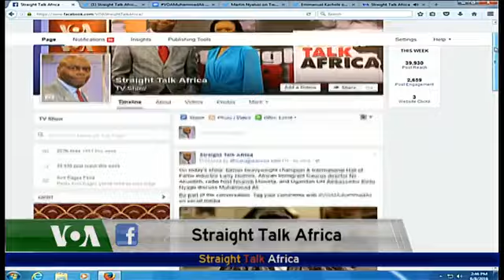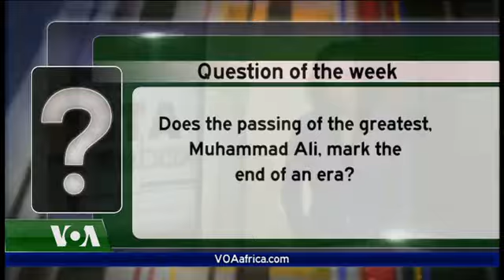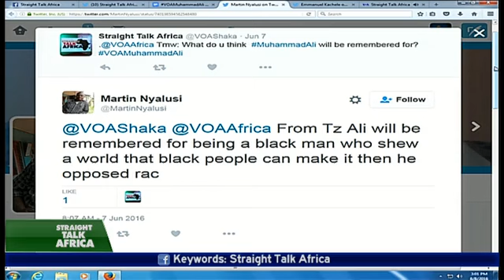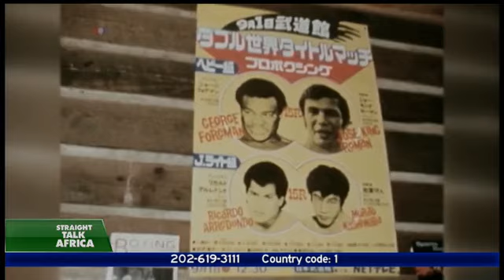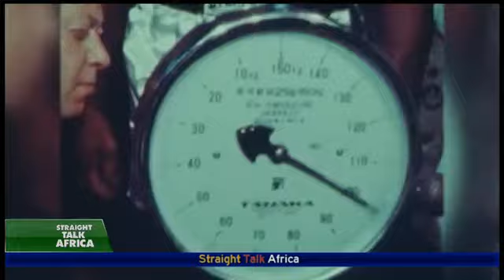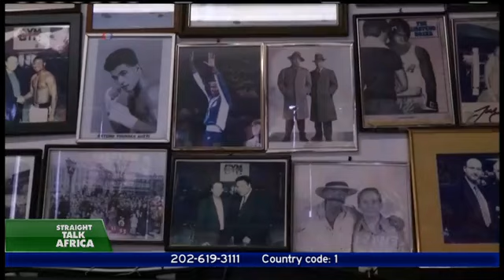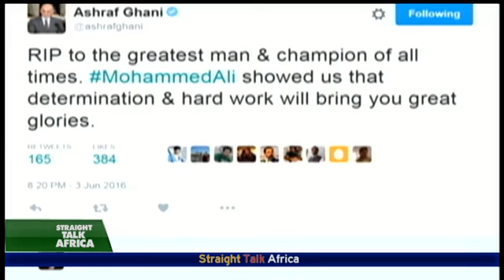Straight Talk Africa